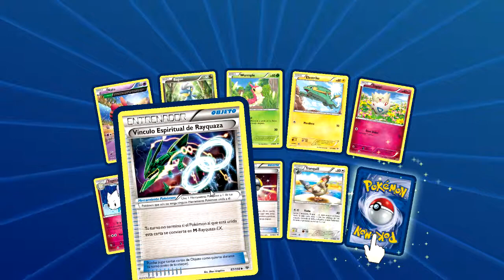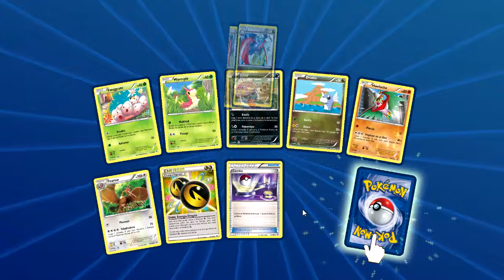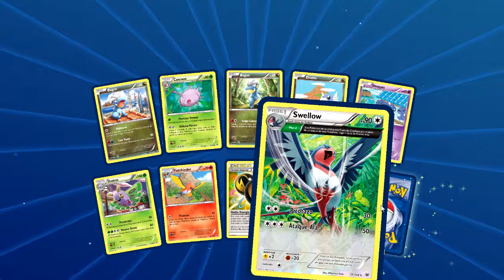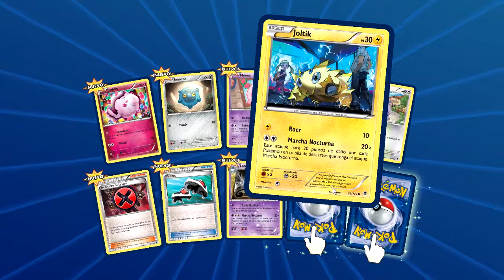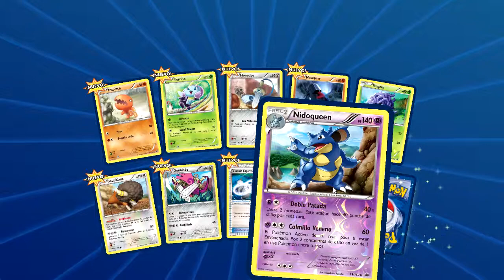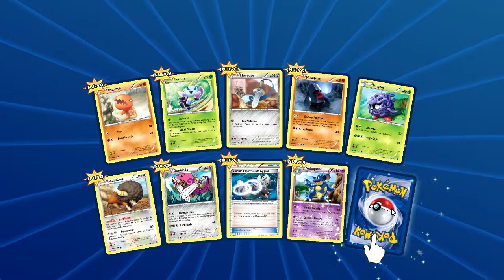POKÉMON TRADING CARD GAME ¡ÉPICA APERTURA DE SOBRES! (Re-Subido)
BROTHERS EPIC ­-

POKÉMON TRADING CARD GAME: El video Re subido, porque el otro se elimino por un pequeño problema, sin mas que decir, espero lo disfruten.

Nuestras paginas:
No olvides presionar el "BE" para ir a nuestro canal :D